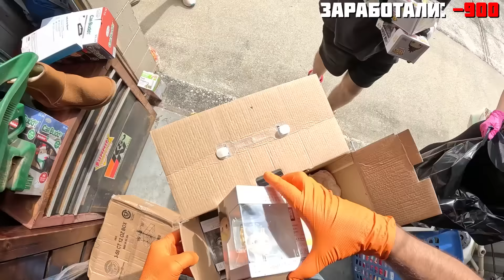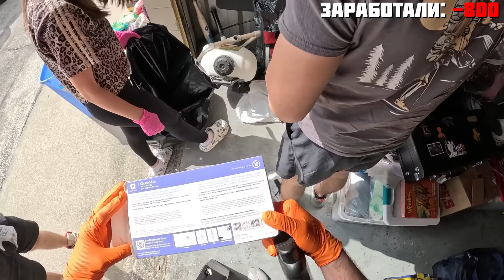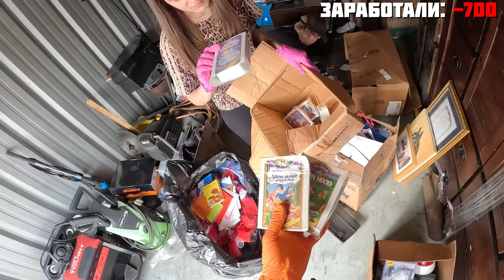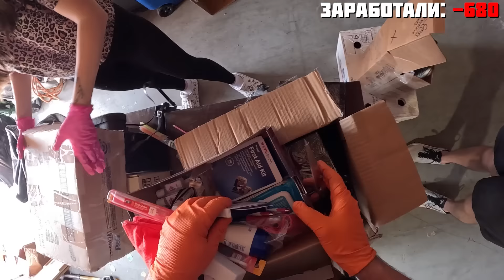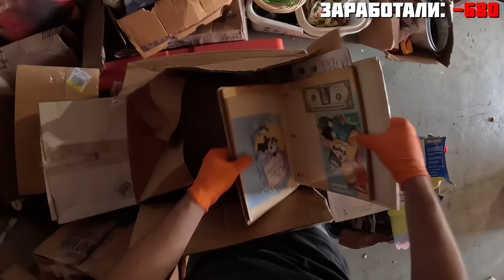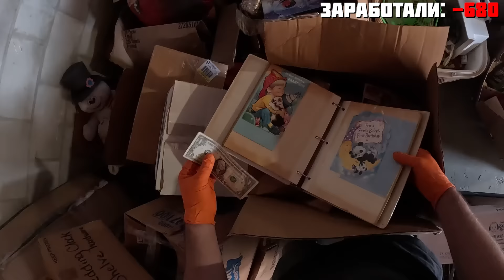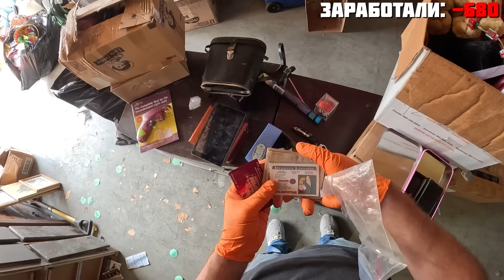Огромный Контейнер С Неожиданными Находками! Лук и Стрелы Пневма-Ружья И Золото! Купили Новую БМВ Х7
Получайте суперкэшбэк на покупки с Alfa Pay. Пользуйтесь и платите как удобно: смартфоном, стикером или онлайн

Реклама. Рекламодатель АО "АЛЬФА-БАНК", ген. лицензия ЦБ РФ №1326 от 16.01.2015 г. ИНН 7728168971 erid: 2VtzqwHNLJM